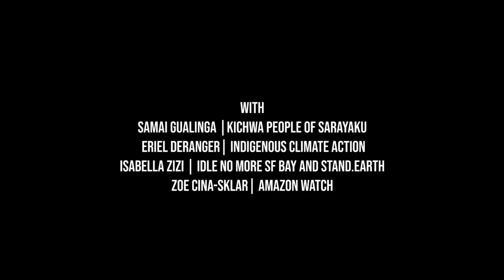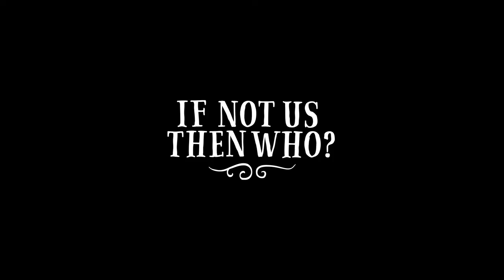"Climate leadership from the grassroots" I hosted by Amazon Watch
WITH:
SAMAi GUALINGA |KICHWA PEOPLE OF SARAYAKU
ERIEL DERANGER| INDIGENOUS CLIMATE ACTION
ISABELLA ZIZI | IDLE NO MORE SF BAY AND STAND.EARTH
ZOE CINA-SKLAR| AMAZON WATCH

* Our Village Community Corner is a convening, cultural hub, and immersive experience, bringing indigenous peoples, communities of color, and grassroots voices to the forefront of the global climate action. All around the world local communities are responding to climate change with powerful resilience, innovative action, and a spirit that can profoundly impact our world. Our Village brings this spirit into motion and invites people from all walks of life to belong to a community inspired by justice and our connection to the Earth.